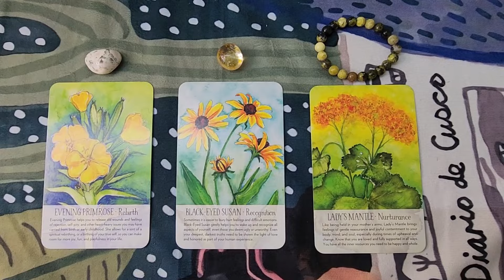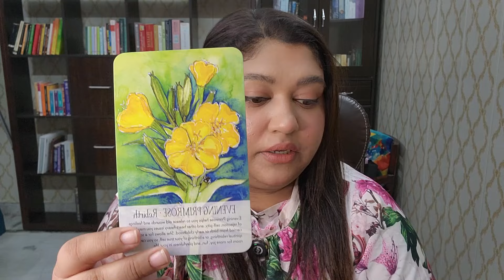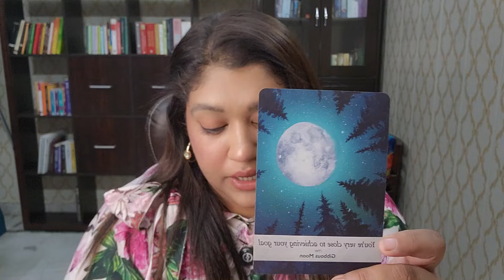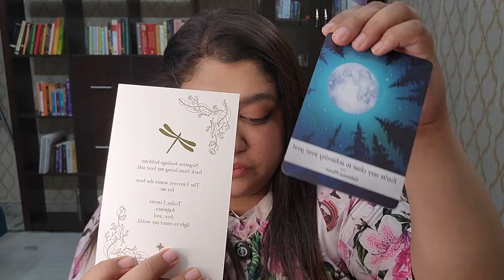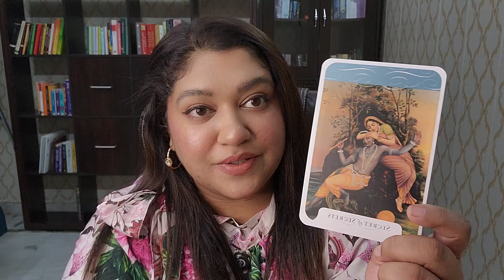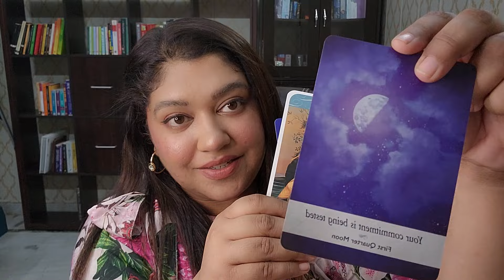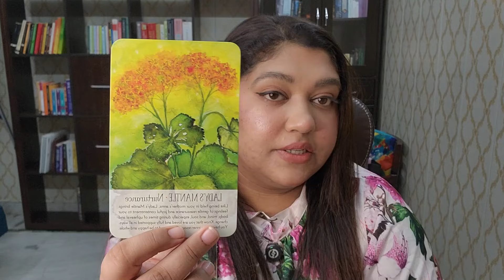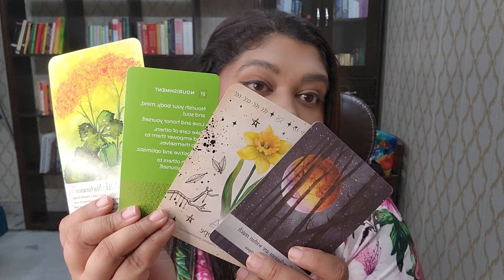Messages About Love, Healing & Purpose 🤍 Timeless Pick A Card Reading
Click here for Personalized Astrological -

or

Social Media-

Welcome to a place where I connect to stars through art.

A lot depends upon your Natal chart placements and planetary periods, so take what resonates and leave the rest.

Copyright-
Do not use or reproduce content from my videos before prior permission.